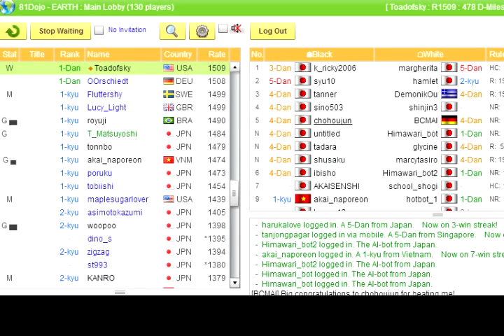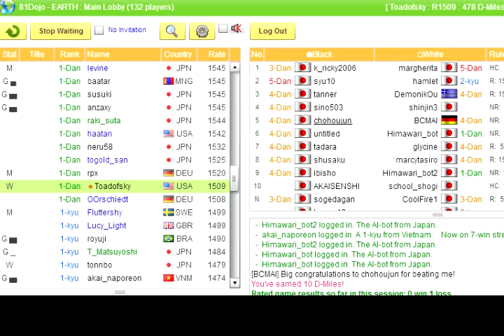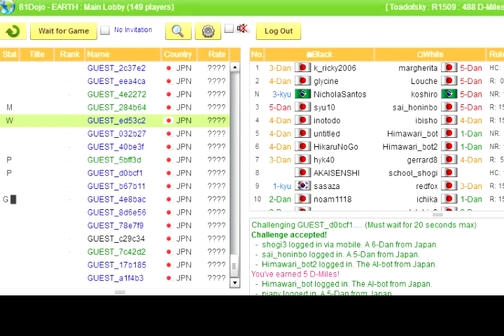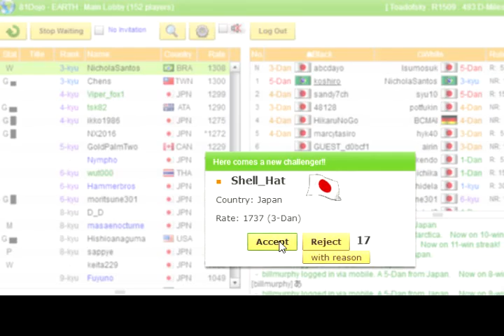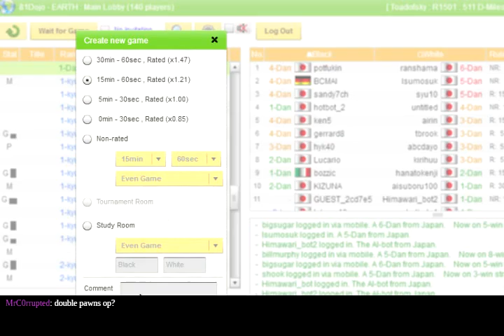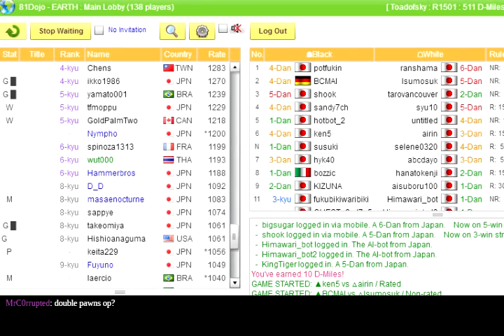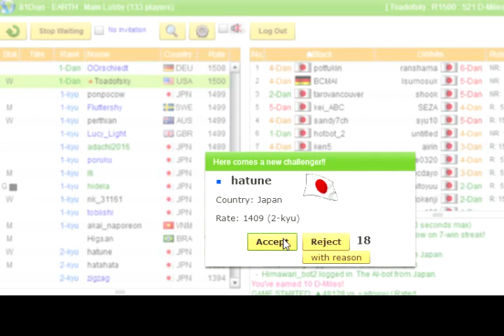Return of the Pawn Doubler (part 1/2)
Shogi requires both skill and energy, and apparently today I lacked both.